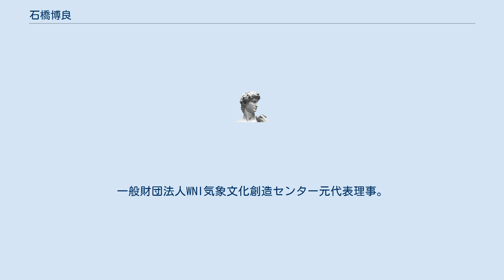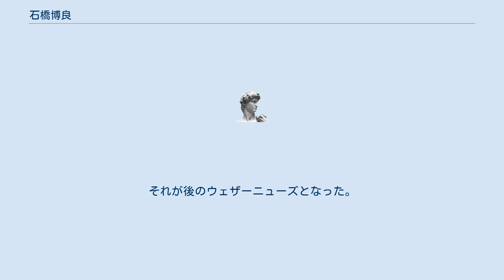石橋博良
石橋 博良（いしばし ひろよし、1947年1月5日 - 2010年5月22日）は、日本の実業家。
株式会社ウェザーニューズの創業者で元代表取締役社長および代表取締役会長。
一般財団法人WNI気象文化創造センター元代表理事。
 この節の特に明記のない出典は及び、、を参照のこと。
 石橋が安宅産業勤務時代、用船の担当者であった。
1970年（昭和45年）1月、当時5,000本もの丸太を積んだ15,000トンの船を担当していた石橋の元へ、寄港予定先の大阪港が荷役の船で混雑しているとの情報が届いた。
入港数日前であったため、このままにしておくと、10日間待たなければいけないという。
更に2,000万円近くの滞船料が発生し、莫大なロスが発生するため、石橋は「空光丸」に行き先を福島県いわき市の小名浜港へ変更するように指示。
このとき小名浜港では1日待つだけで荷役が開始でき、しかも、空光丸は迂回料を払わなくても済む地点を航行していた。
 しかし、1970年（昭和45年）1月31日空光丸が小名浜港に到着した直後、南岸を北東に向かっていた低気圧が急速に発達。
小名浜港の外に停泊していた空光丸は錨を下ろしていたにもかかわらず、巨大な波の力で防波堤にたたきつけられ、1月31日6時に沈没した。
船長は天候の急変を予想しておらず、一足先に上陸しており助かったが、荒れ狂う海に飛び込んで陸地に向かった乗組員のうち15人が亡くなった。
 この低気圧は、全国で死者と行方不明者併せて25人、家屋の被害5,000棟以上、船舶の被害293隻にのぼり、当時「台湾坊主」と呼ばれ、気象庁が後に「昭和45年1月低気圧」と命名した爆弾低気圧で、当時は爆弾低気圧を予測する事が技術的に難しく、更に海上気象提供サービスですら、存在していなかった事がこの事故の原因であった。
 と考え、オーシャンルーツに飛び込んでいった。
それが後のウェザーニューズとなった。
 この節の特に明記のない出典は及びを参照のこと。